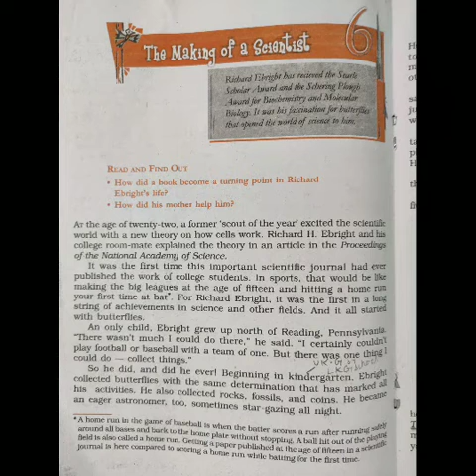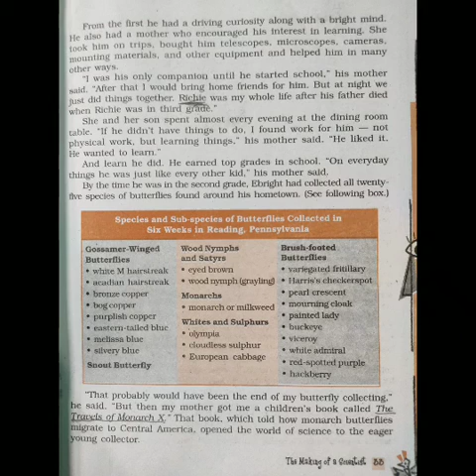The Making of a Scientist Part 1